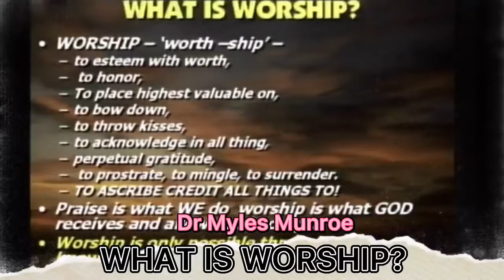What is Worship by Dr Myles Munroe //EVERY WORSHIPER MUST WATCH THIS!